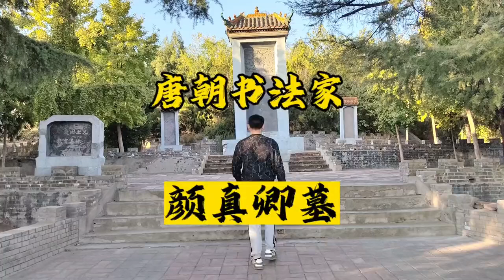探访大书法家颜真卿墓，明清时期被修缮过